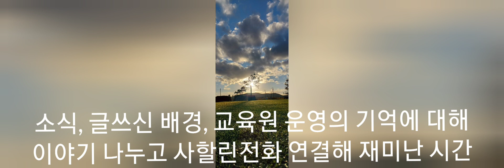2023.1.28. KBS한민족방송. 보고싶은 얼굴 그리운 목소리. 토요초대석